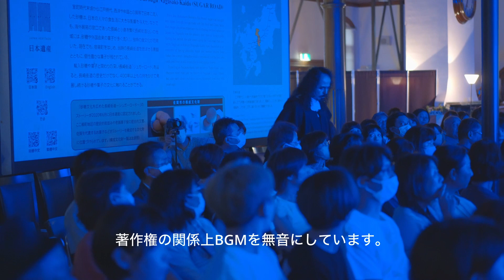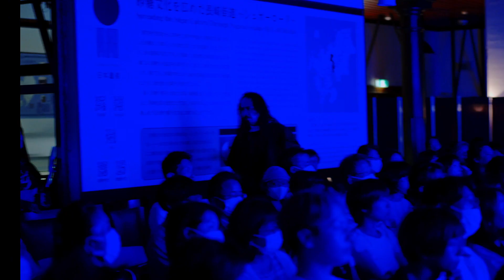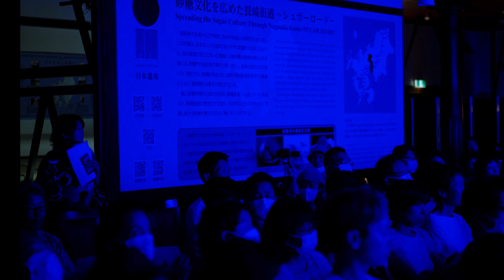【一人演劇】ゴッホ Van gogh LIVE 中島淳一 一人演劇 佐賀 浪漫座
2023.7.1 浪漫座（佐賀）中島淳一 一人演劇「ゴッホ」のLIVE映像です。

中島淳一　Junichi Nakashima